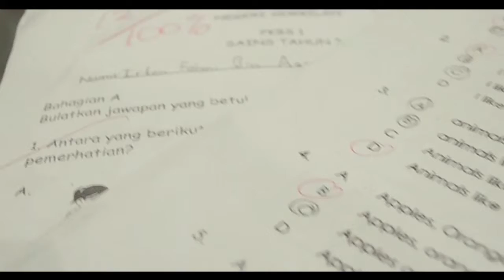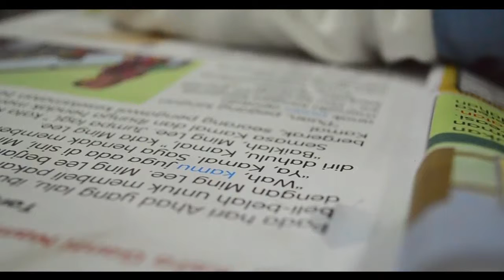the boy with dyslexia - official trailer